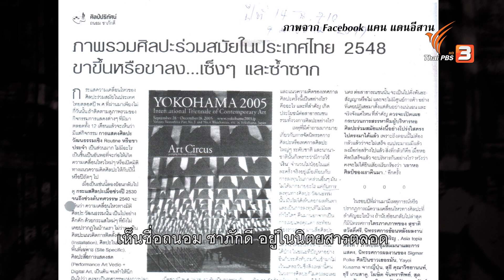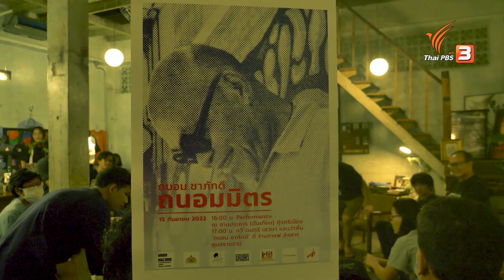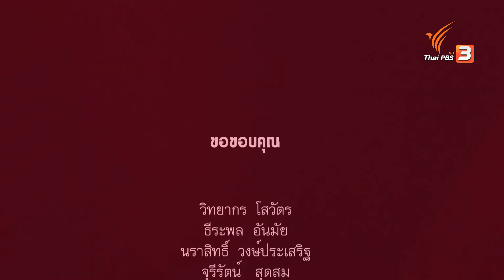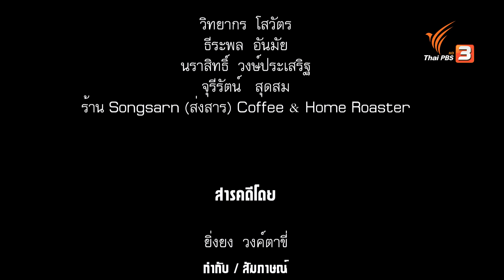นักปฏิบัติการทางศิลปะ | ก(ล)างเมือง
"ถนอม ชาภักดี" ชื่อนี้เป็นที่รู้จักดีในแวดวงคนทำงานศิลปะ เพราะ อ.ถนอม คือผู้อยู่เบื้องหลังนิทรรศการศิลปะและกิจกรรมที่สร้างให้เกิดการตื่นตัวทางการเมืองมากมาย ภายใต้แนวคิดว่า ทุกอย่างคือศิลปะ โดยคนธรรมดาสามัญ ก็สามารถจัดแสดงงานศิลปะตามรสนิยมและความชอบของตัวเองได้ อีกทั้งศิลปะไม่ควรจำกัดพื้นที่การแสดงอยู่เพียงแค่พิพิธภัณฑ์หรือหอศิลป์เท่านั้น

ซึ่งหลายคนเห็นด้วยกับแนวคิดนี้ จนทำให้เกิดแนวร่วมมากมายกระจายตัวไปในพื้นที่ต่าง ๆ เพื่อสร้างงานศิลปะที่เปิดพื้นที่ของการมีส่วนร่วมในการแสดงออก ผ่านการวิพากษ์วิจารณ์ ถกเถียง แลกเปลี่ยนกันได้ แม้วันนี้ อ.ถนอม จะจากไปแล้ว แต่แนวคิดนี้ ยังคงจะได้รับการสืบสานต่อไป

ติดตามเรื่องราวชีวิตของคนที่ใช้ศิลปะเป็นเครื่องมือ สำหรับเปิดพื้นที่ในการมีส่วนร่วม ผ่านคำบอกเล่าของคนที่เชื่อมั่นในแนวคิดเดียวกันนี้ ได้ในสารคดีก(ล)างเมือง ตอน "นักปฏิบัติการทางศิลปะ ถนอม ชาภักดี" วันอังคารที่ 7 มีนาคม 2566 เวลา 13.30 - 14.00 น. ทางไทยพีบีเอส หรือรับชมทีวีออนไลน์ ทาง